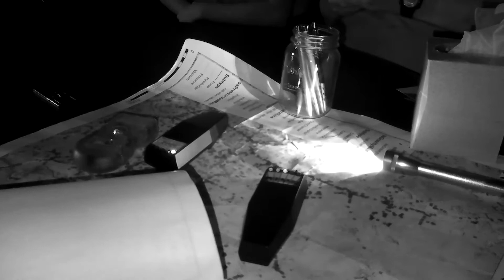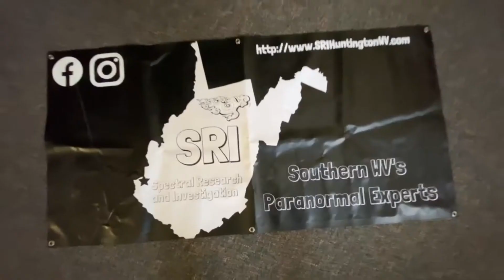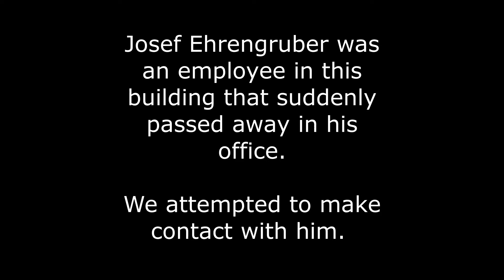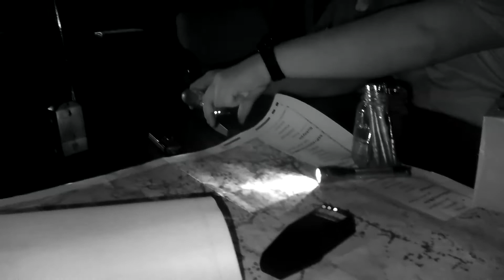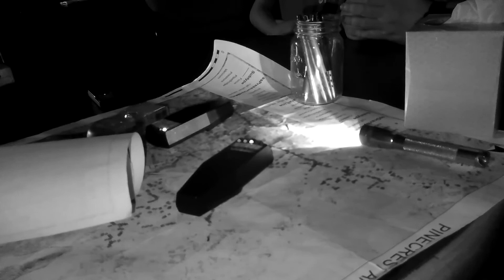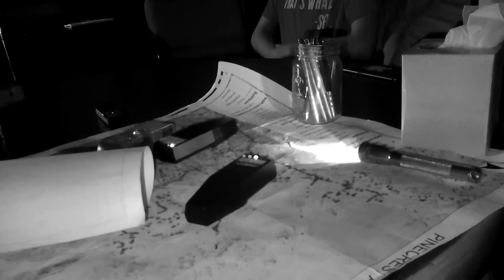LOCKED IN | The Beckley National Bank Building | WE ANGERED THE REVEREND!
We recently investigated one of Beckley, West Virginia's most haunted buildings-- the Beckley National Bank Building. This building stands on the site of Reverend Matthew Ellison's home, which was burned down after Ellison was forced out of Beckley!

On the night of March 5th, 2022 We spoke to who we believe was Reverend Ellison, heard a woman's giggle, spoke to who we think was a recently deceased employee, and made contact with German Soldiers!

If you're a fan of reading about haunted history, check out Theresa's blog, Theresa's Haunted History of the Tri-state

Happy Haunting from SRI!
SRI does not own the rights to the music played in this video.